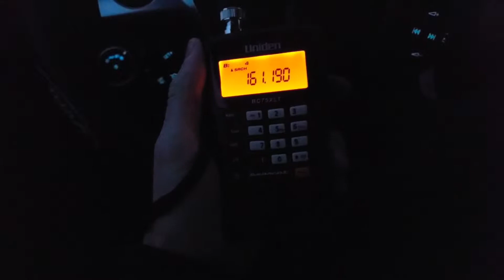3-1-19 - More Norfolk Southern Action on Sandusky District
On this cold March Evening, I saw 2 NS trains, with some Defect Detector chatter on the Road Channel.